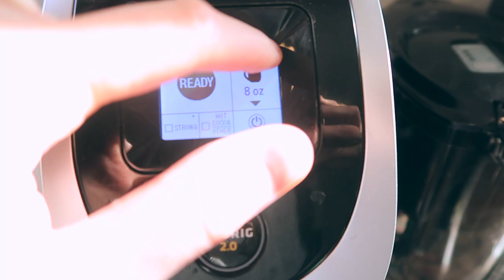we woke up at 5am to watch the sunrise